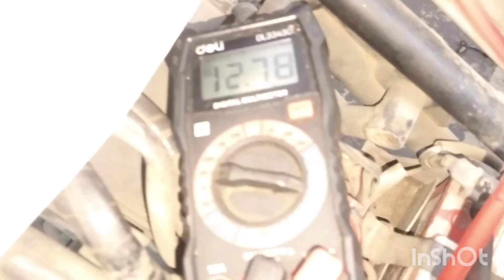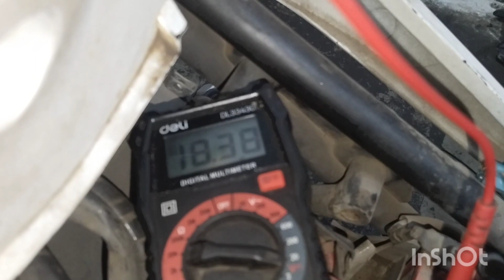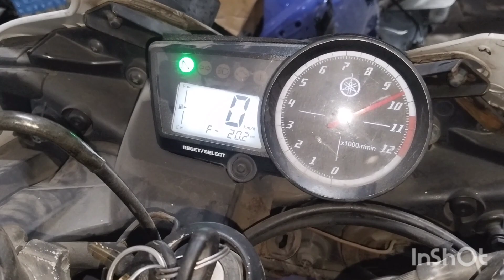R15 version 2 gadi missing kar raha hai kya karen, r15 missing problem, r15 starting problem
R15 version 2 gadi missing kar raha hai kya karen, r15 missing problem, r15 starting problem, vishwakarma auto center